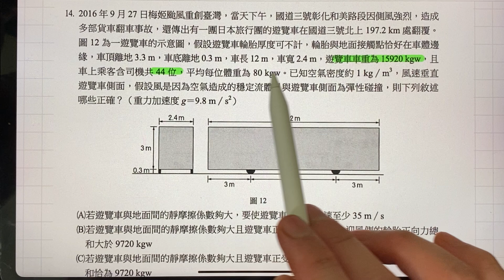111分科中模物理14-2016年9月27日梅姬颱風重創臺灣，當天下午，國道三號彰化和美路段因側風強烈，造成多部貨車翻車事故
2016年9月27日梅姬颱風重創臺灣，當天下午，國道三號彰化和美路段因側風強烈，造成多部貨車翻車事故，還傳出有一團日本旅行團的遊覽車在國道三號北上197.2km處翻覆。圖12為一遊覽車的示意圖，假設遊覽車輪胎厚度可不計，輪胎與地面接觸點恰好在車體邊緣，車頂離地3.3m，車底離地0.3m，車長12m，車寬2.4m，遊覽車車重為15920 kgw，且車上乘客含司機共44位，平均每位體重為80kgw。已知空氣密度約1kg/m²，風速垂直遊覽車側面，假設風是因為空氣造成的稳定流體且與遊覽車側面為彈性碰撞，則下列敘述哪些正確?(重力加速度g=9.8m / s²)